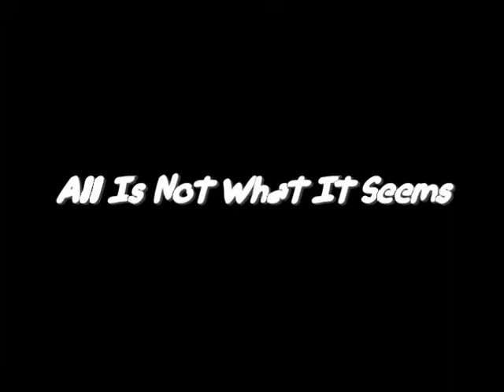Dog's death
Not all is that is seems!